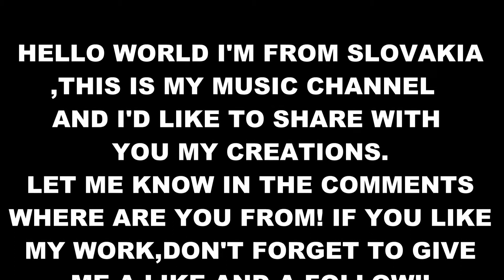Michael Jackson - You Rock My World Remix (MusicBang)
Hello World!
I’m from Slovakia, this is my music channel and I’d like to share with you my creations.
✔️Deep House Mix is created to promote and support new artists, (musicians/labels, composers, producers, photographers/filmmakers) who want to create a fan base. Send your song or video on Dj virtual